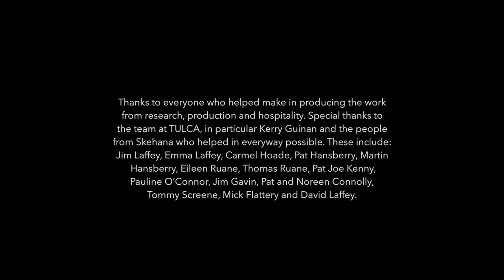Mickey Flattery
The Plants, Flowers and Trees from our people - Michael  Fortune

Folklorist Michael Fortune from folklore.ie asked Skehana & District Heritage Group to take part in a new project he was doing. It involves the beautiful attachement people have to their plants, flowers and trees. Michael did a brilliant job on recording the local people of the Skehana Area in this project. We have separated the interviews to make individual short pieces. Full video of all interviews together are available on Michael Fortune's site using the following link